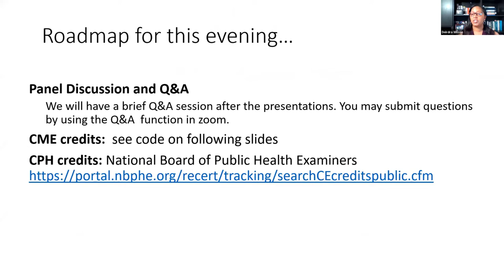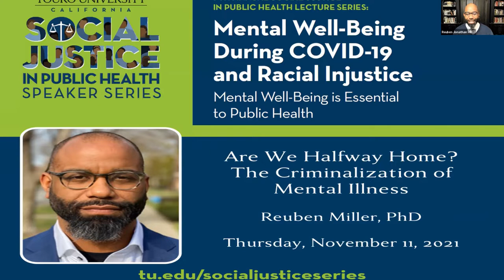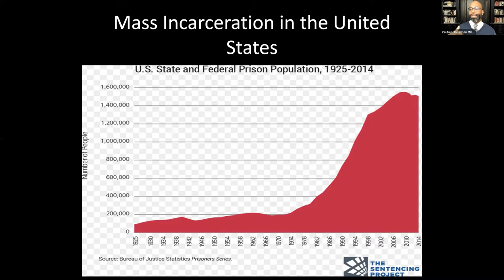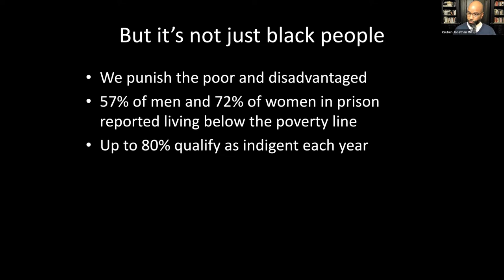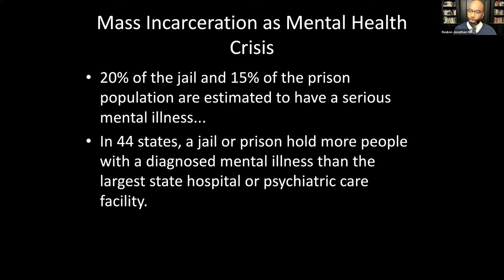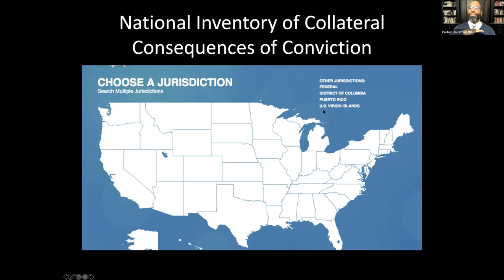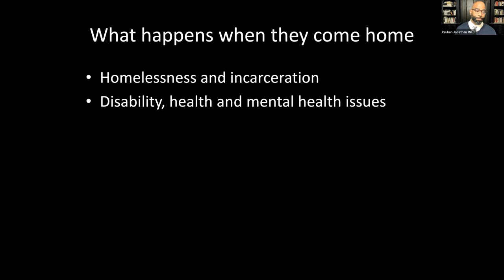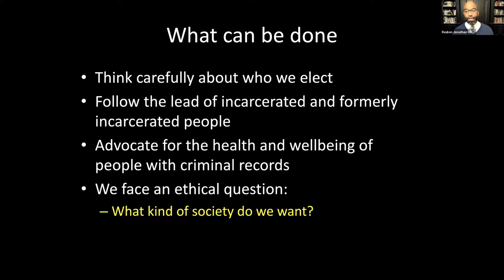TUC PHP: Are We Halfway Home? The Criminalization of Mental Illness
Series Session 5
Are We Halfway Home?  The Criminalization of Mental Illness with:
Reuben Miller, PhD